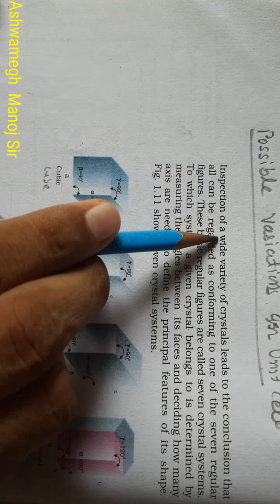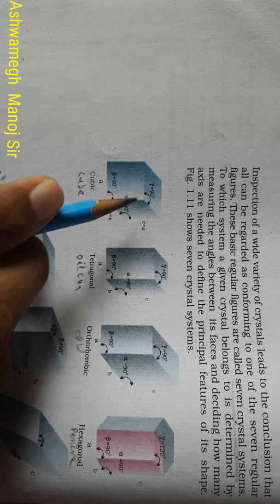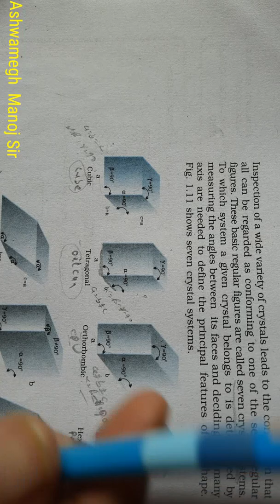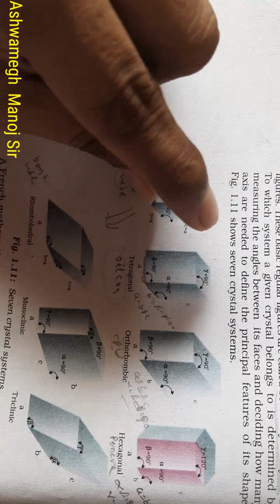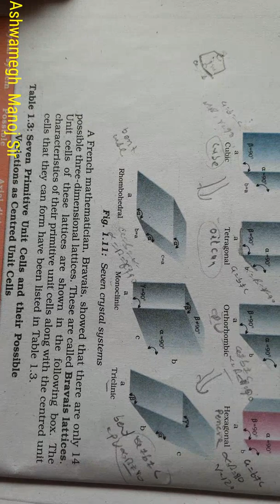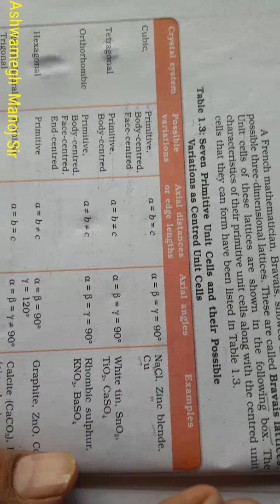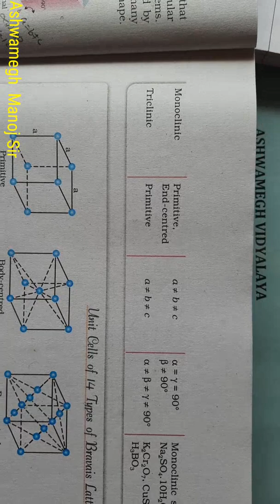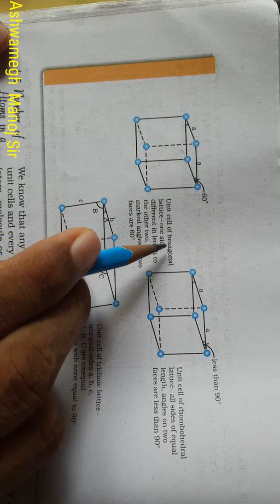12th Chemistry-EM-Solid State- possible variation in unit cell Part-8 by Manoj sir